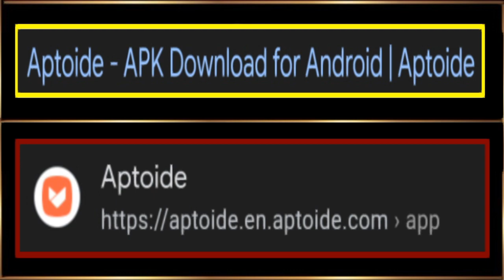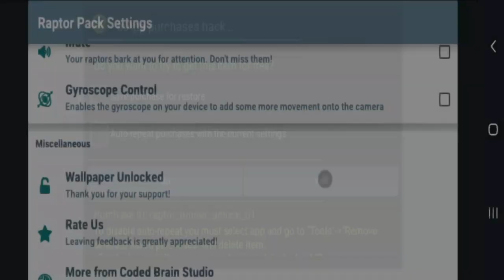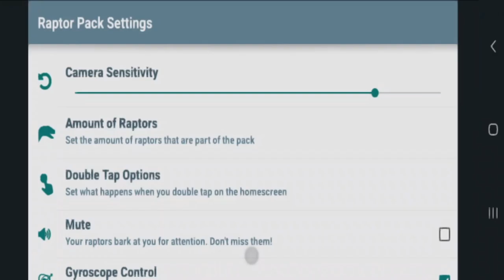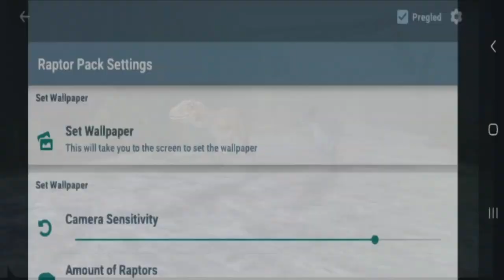Raptor Pack Live Wallpaper MOD PRO